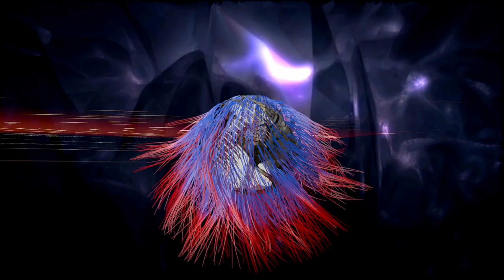Thank you Universe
A trippy travel with Hubble and Trig Fardust